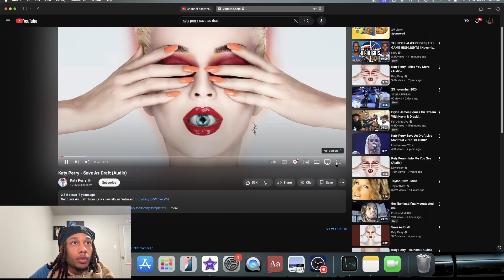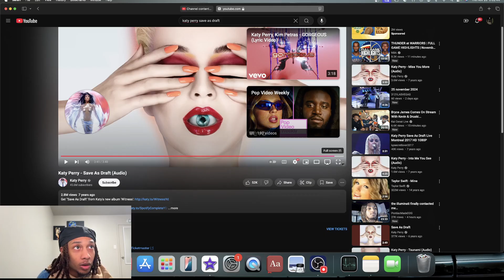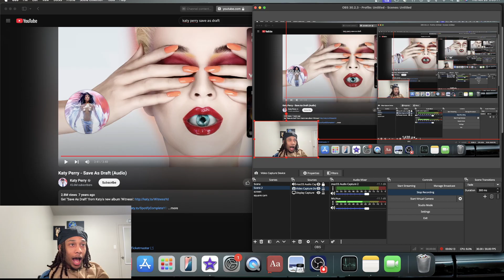FIRST TIME LISTENING TO | Katy Perry - Save As Draft (Audio) (Reaction)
Recommend by you guys